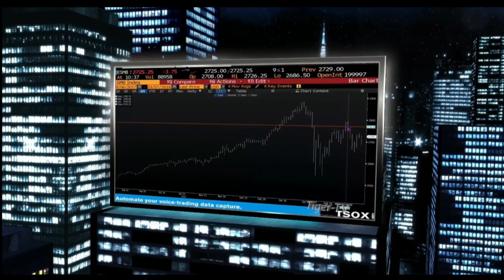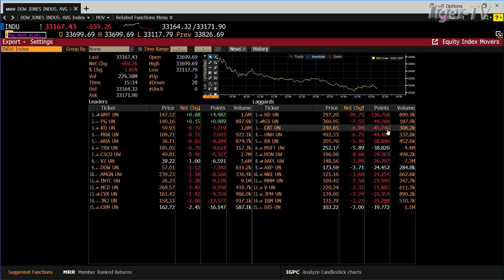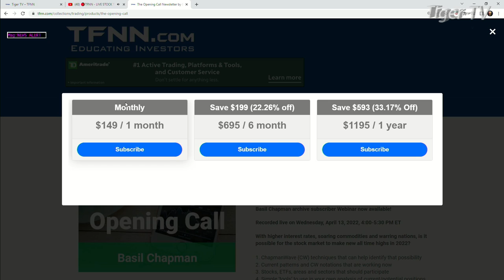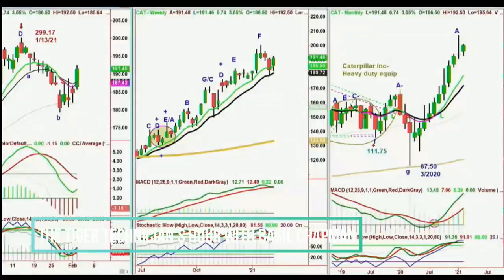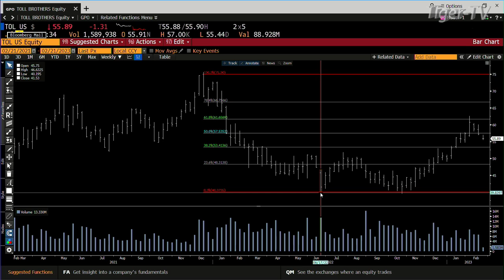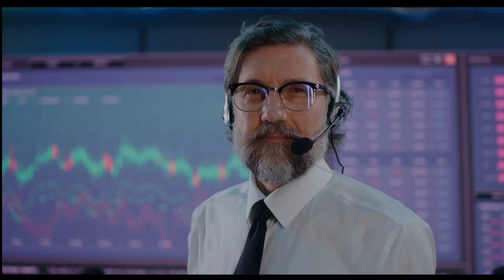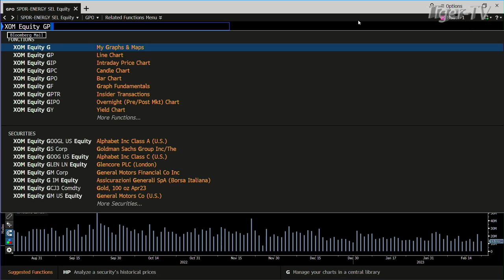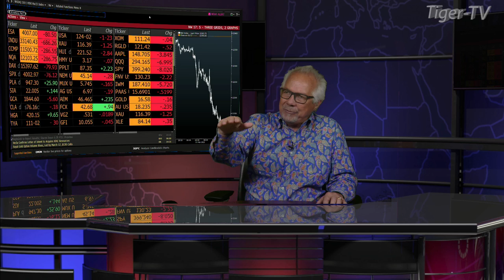February 21st Tom O'Brien Show on TFNN - 2023